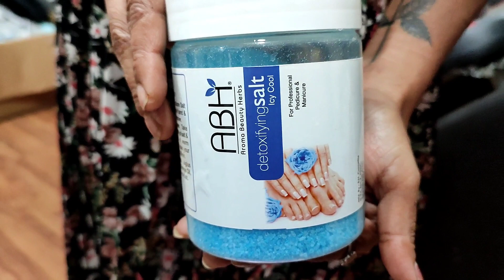Jelly Spa pedicure/Foot spa/pedicure process for beginners/step by step/Manicure step by step/